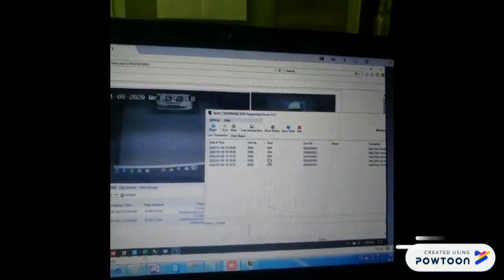License Plate Recognition on Vault